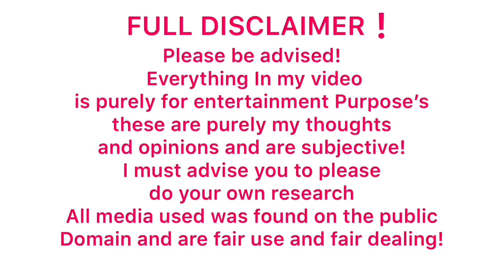HARRY & MEGHAN SHAMEFULLY EVEN DISRESPECTED PRINCE PHILIP !!!